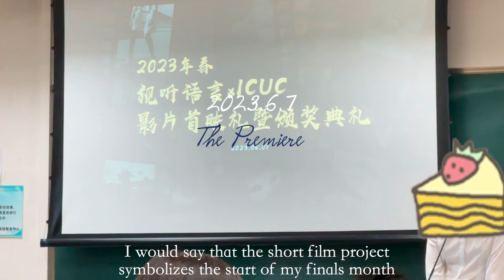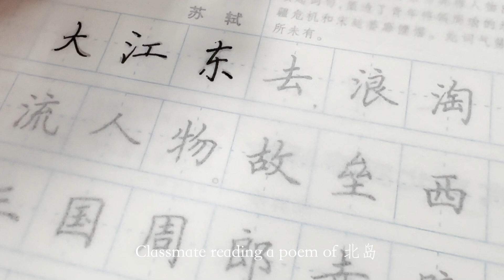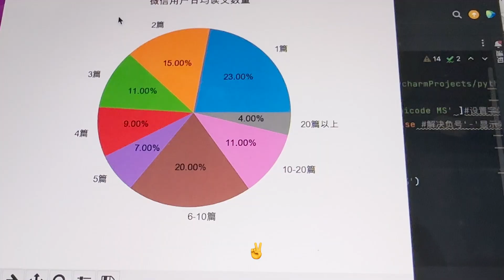【vlog】SchoolLife in Chinese Uni | finals week, or month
Summer diaries 🍃
It's my 2nd finals week (month) of college
a lot busier, more challenging
while also unforgettable and worth it🤭

Take care & Hope you guys enjoy it!
Butterflies--- Johnny Stimson
vlog count 104
Social networks📮: